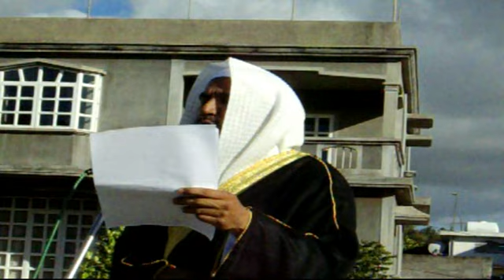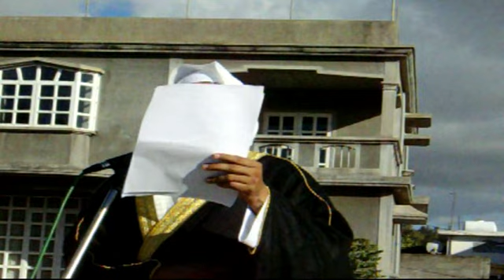Khutbah Eid 2011: " La Lutte Bizin Continué " 2/2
Shafic Jumeen -Plaine Magnien